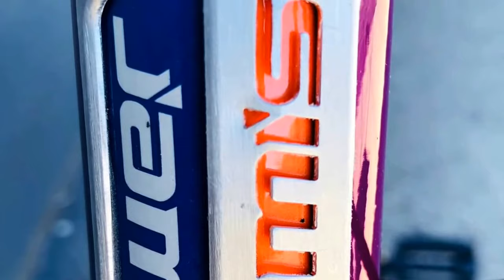Jamis 2018 Hudson Sport step thru purple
Jamis 2018 Hudson Sport Step Thru Cayenne Red / Orange Adventure Cycle Hybrid Cruiser Comfort Can be a Femme Bicycle 2464 dufferin Street Toronto.

Purple version.

HUDSON LITE
When it comes to recreational riding on a so-called comfort bike, nothing gets more uncomfortable faster than having to pedal more weight than necessary. Which is why all Hudsons are built with lightweight 6061 aluminum tubing. We design comfort into the naturally stiffer ride of the aluminum tubes by specifying large volume tires and lengthening the chainstays and wheelbase for a stretch-limo sort of ride.
EASY RIDER
Specially designed for flat-footed starts and stops. With your weight evenly distributed over the crank for comfortable and efficient pedaling on the saddle or off. The Hudson’s laid back seat tube and lowered bottom bracket height allows riders to position their saddles for efficient leg extension and still easily reach the ground while seated for balance when stopped. The longer chainstays and wheelbase in tandem with the lower center of gravity offers a very smooth, stable ride.
GET FIT
All frame sizes (and there are six to assure the best possible fit for greater comfort and more secure handling) offer an extra long head tube and hi-rise handlebars for a comfortable, uprght ride position.
STEP RIGHT IN
Our step-through version is exceptionally easy to mount thanks to the low BB DROP and super-low position of the S-bent top tube. No more swinging a leg over the rear wheel, or pulling a knee up to the chest to step over the top tube to mount a bike.
WHERE’S THE OTHER BRAKE LEVER?
SureStop’s new braking system simplifies stopping by requiring only one brake lever to operate both front & rear brakes. It makes riding safer too by reducing the risk of front wheel lock-up. SureStop uses the momentum of the rear wheel to actively modulate the front brake, enabling smooth, controlled stopping. With only one hand!
BEST IN CLASS COMFORT
Our super plush saddle features Memory Foam padding for optimum support with maximum comfort. The slip-resistant suede-like top prevents sliding and the burnished side panels reduce leg friction while pedaling. Elastomer springs also help to soak up road vibrations. Offered in gender-specific sizes.
SPEED LIMIT
Using gears is supposed to make cycling easy, not a chore. That’s why our Hudsons are available in single, three or seven-speed versions only. Every shift is a one-handed cinch.
CLEAN AND SIMPLE
The Hudson’s alloy crankset features an outer-ring chainguard. With another full length changuard running the length of the chain from seatstay to chainring. So socks, slacks, skirts and dresses are well protected from the chain.

Frame 6061 TIG-welded aluminum, Hudson laid-back design with low ride height, internal cable routing, replaceable derailleur hanger, alloy kickstand
Fork Hi-tensile unicrown with radiused blades
Headset Internal cup, threaded, 1 1/8”
Wheels Alex DC25 alloy double-wall rims, 36H, Formula alloy QR hubs, 14g black stainless steel spokes
Tires Jamis Sport Comfort, 26 x 1.95”, with whitewalls or skinwalls
Derailleurs Shimano RD-TX55 rear
Shiftlevers Shimano RevoShift SL-RS35, 7-speed
Chain KMC Z51
Cassette Shimano freewheel 7-speed, 14-34
Crankset Forged alloy crank, single 42T chainring, 170mm, with full length chainguard
BB Set Sealed cartridge, 68 x 122.5mm
Pedals Classic block-style
Brakeset Slidepad braking system with ProMax forged alloy direct pull brakes & Tektro alloy comfort lever
Handlebar Hi-rise comfort, 15º sweep x 80mm rise x 640mm wide
Stem Jamis alloy, 180mm quill x 80mm extension
Grips Kraton comfort
Seat Post Alloy micro-adjust, 31.6 x 300mm, with alloy QR clamp
Saddle Jamis Comfort with memory foam, synthetic suede top, burnished side panels and bumper springs
Sizes M: S (13”), M (15)”, L (18”), XL (21”) S/T: S (14”), M (17”)
Color M: Dakota Grey, Winter Blue, Cayenne S/T: Radiant Teal, Cayenne, Grape Jelly, Lemonade